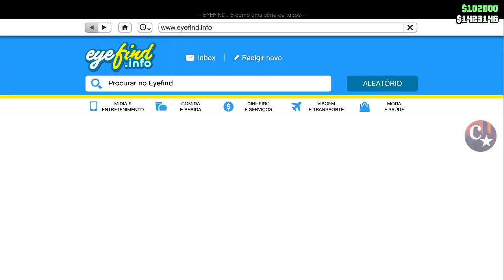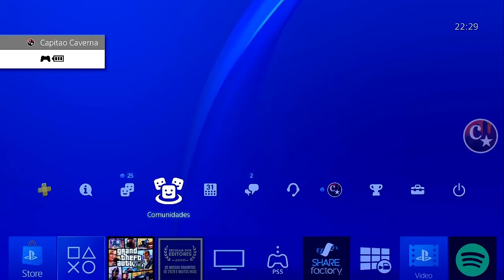💥BRAND NEW💥COMO PEGAR O REBOQUE ANTE AÉREO👍COMO FAZER O REBOQUE MODDED😂E SALVAR PS4/XB1 GTA5 ONLINE🔞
▬▬▬▬▬▬▬▬▬▬▬ஜ۩۞۩ஜ▬▬▬▬▬▬▬▬▬▬▬▬▬▬
▓▓▓▒▒▒░░░ LEIA A DESCRIÇÃO DO VÍDEO ░░░▒▒▒▓▓▓ ▬▬▬▬▬▬▬▬▬▬▬ஜ۩۞۩ஜ▬▬▬▬▬▬▬▬▬▬▬▬▬

💥CARROS MODDEDS💥& CONTAS UPADAS P/ PS4:
♠ COMANDO CV74 - NOVO COMANDO
🎮 ID: PS4 - Capitaocaverna74 👈
🎮 ID: PS4 - Capitao74caverna 👈
🎮 ID: PS4 - Ccaverna74 👈
🎮 ID: PS4 - Capitao_74 👈
🎮 ID: PS4 - Capitao-74 👈

🌟🌟 CANAIS PARCEIROS 🌟🌟